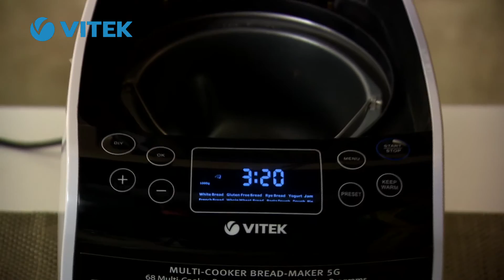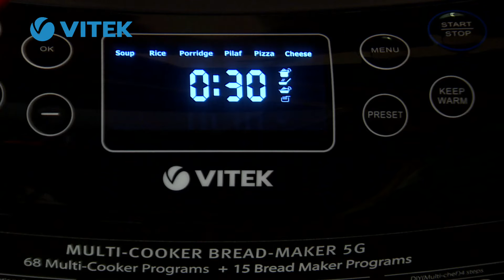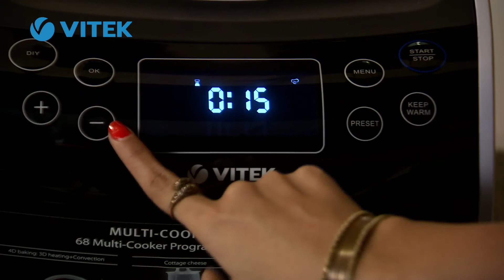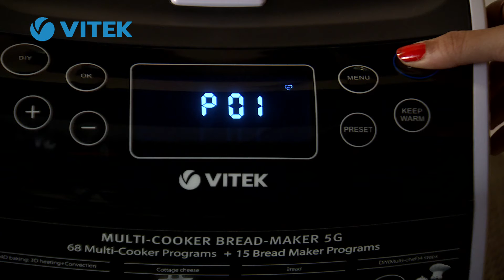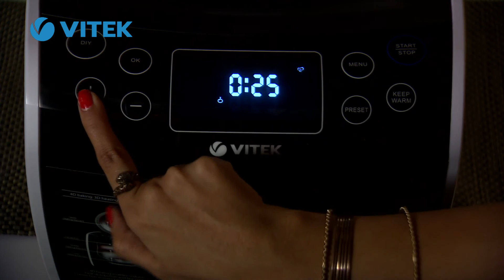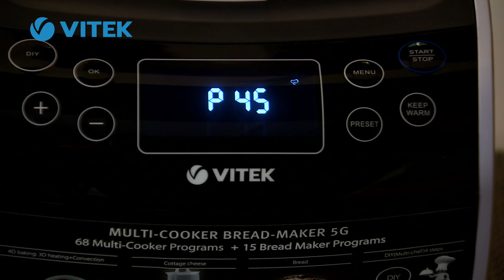Vitek Smart Chef VT-4209 BW-I DIY Demo Function - Bread Maker